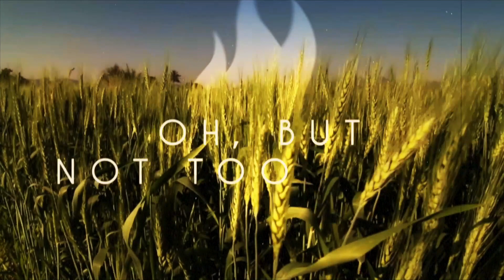Doc Walker - Heaven on Dirt [Lyric Video]